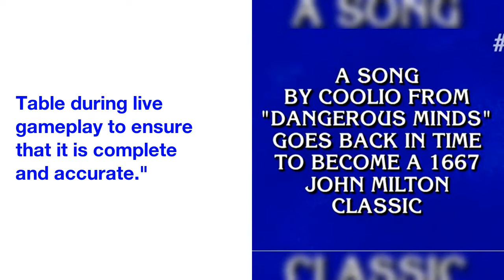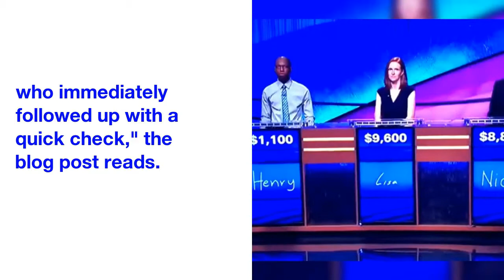'Jeopardy!' Player Loses Thousands After Mispronouncing 'Gangsta's Paradise'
Not  so  Coolio  under  pressure.
clue  to  win  $1,600:  "A  song  by  Coolio  from  'Dangerous  Minds'  goes  back  in  time  to  become  a  1667  John Milton  classic."  The  category  was  "Music & Literature  Before & Afters,"  a  popular  theme  on  the  quiz  show  where  contestants  must  combine  well-known  entities  to  create  a  new  phrase.
 "You  said  'gangster's'  instead  of  'gangsta's'  on  that  song  by  Coolio,  so  we  take  $3,200  away  from  you.
"Jeopardy!"  explained  the  error  of  Spicher's  remark  in  full  detail  on  its  blog,  noting  that  each  response  in  the game  is  carefully  reviewed  "at  the  Judges'  Table  during  live  gameplay  to  ensure  that  it is  complete  and  accurate."
 As  such,  the show  "ultimately  ruled  against  Nick's  response  of  'Gangster's  Paradise Lost'"  because  of  one  syllable.
"Although  Nick's  response  of  'Gangster's  Paradise Lost'  was  initially  accepted,  the  hard  R  sound  caught  the  ear  of  one  member  of  the  onstage  team,  who  immediately  followed  up  with  a  quick  check,"  the  blog  post  reads.